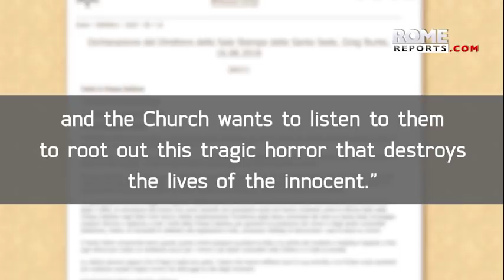Vatican on abuse in Pennsylvania: Victims should know pope is on their side